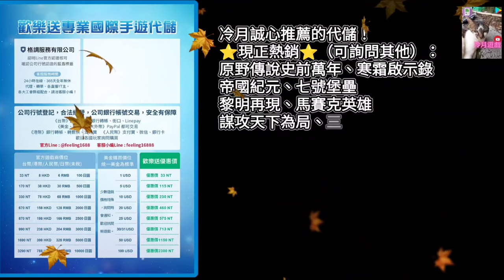【天命三國志】簡陋的合服活動！一星無雙黃承彥強度實測！《冷月遊戲》